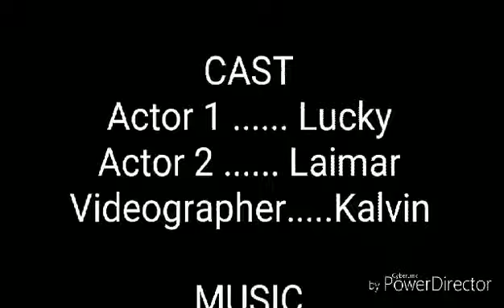Bagaytayongdalawa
Di mo makita pagmamahal ko sayo😉